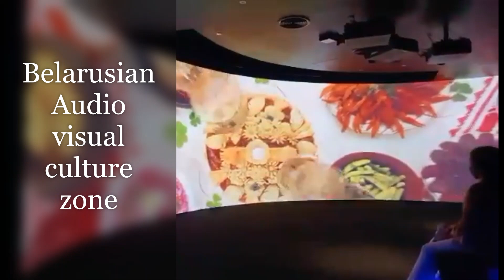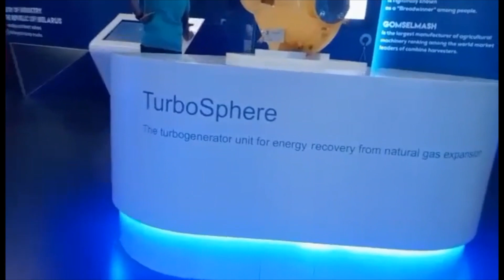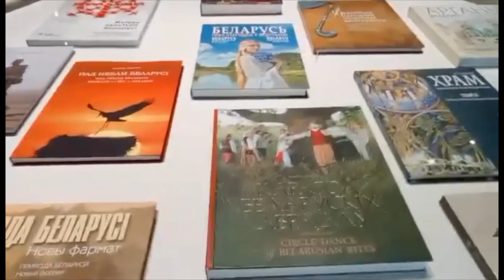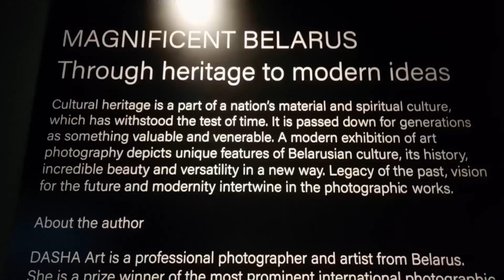BELARUS PAVILION expo2020 DUBAI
The theme of the Belarus Pavilion will be “Forest of the future technologies” because the forest represents a natural heritage of Belarus, with a unique European forest area, that has been preserved in Belarus territory. The forest symbolizes the unity of multiple individuals, making them stronger altogether, which is related with the EXPO 2020 main theme “Connecting Minds, Creating the Future”.